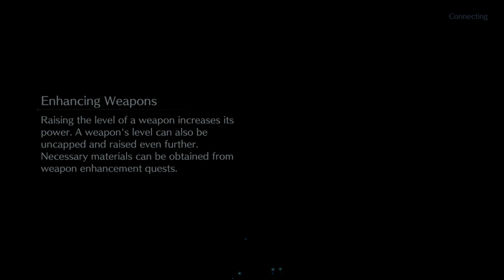Final Fantasy: Ever Crisis - BlueStacks - Android - 2023-09-12 (Tifa Lifeguard Attire Pull)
Now I can think about playing about Starfield